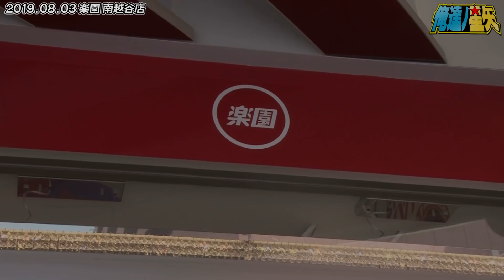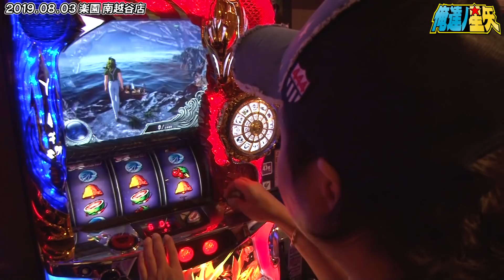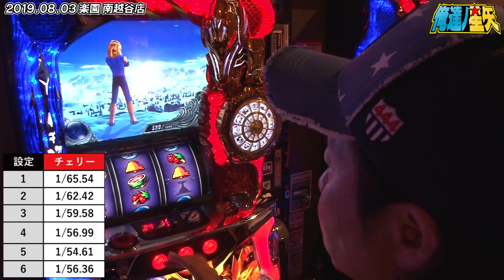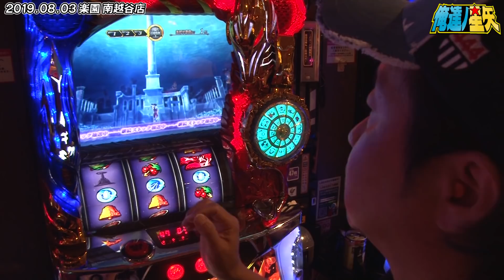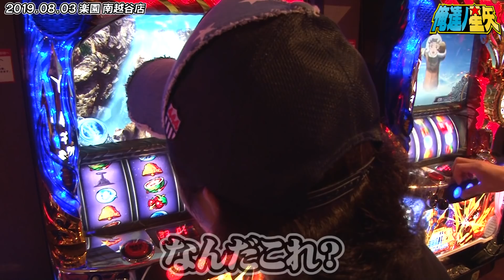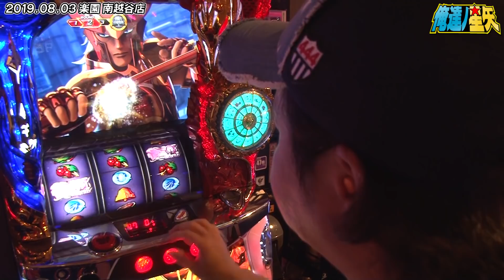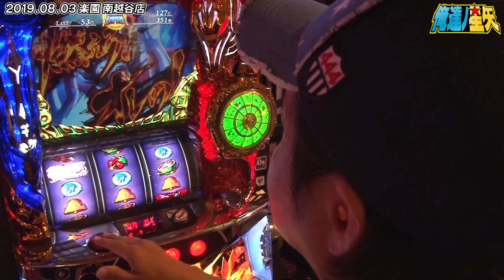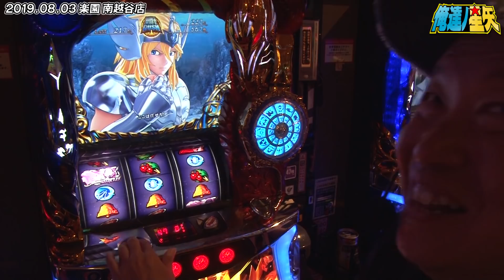6話【俺たちの星矢】（1/2）こういうのヤルと勝ってしまうヤツ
しんのすけが送る「聖闘士星矢 海皇覚醒」特化番組！！

取材協力：楽園南越谷店（埼玉県越谷市）

【関連リンク】
し​​​ん​​​の​​​す​​​け​​​グッズ​​（夏季限定CRASH-Tシャツ）オ​​​フ​​​ィ​​​シ​​​ャ​​​ル​​​販​​​売​​​サ​​​イ​​​ト